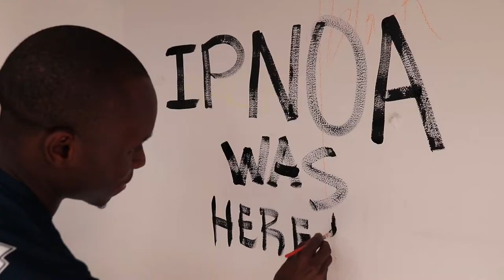iPrint & Kingston Creative transform Downtown with 'ArtBeat' Mural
We partnered up with Kingston Creative to transform the F&B Building downtown with a mural named 'ArtBeat'